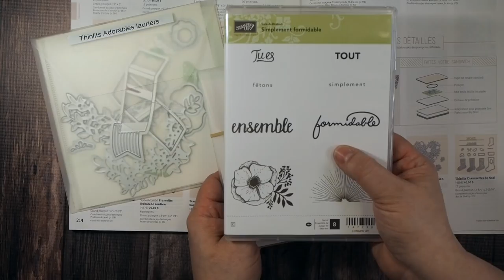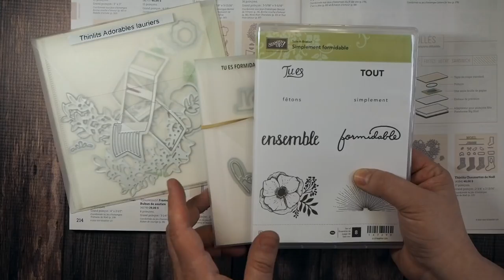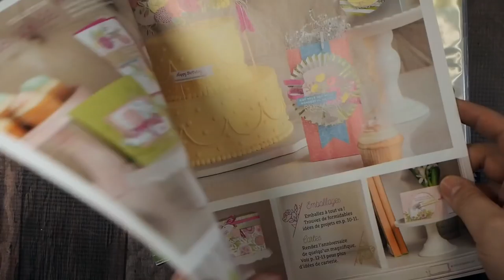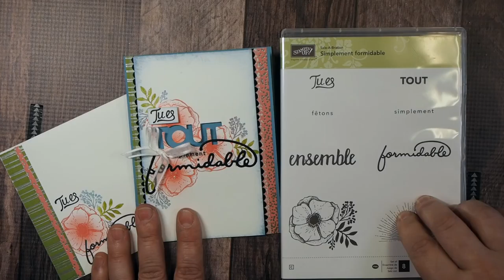Super carte WOW Tu es formidable Stampin' Up!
Apprenez comment réaliser facilement et rapidement cette carte détaillée avec une surprise: ça bouge quand on l'ouvre! Voyez mes trucs!